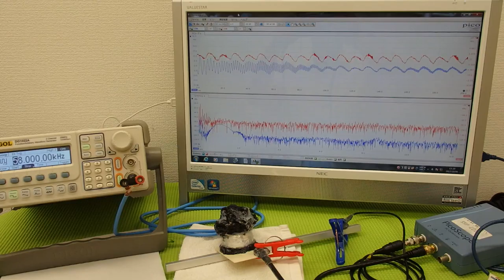対象物の振動モードに合わせた、超音波制御技術 Ultrasonic experiment